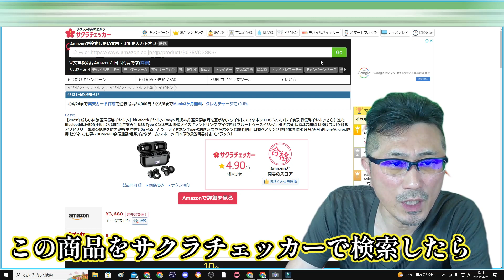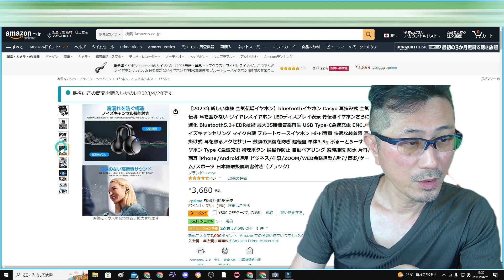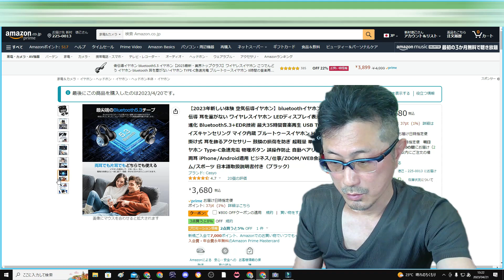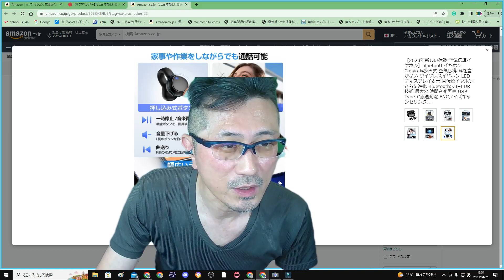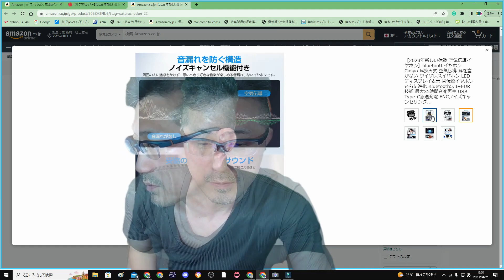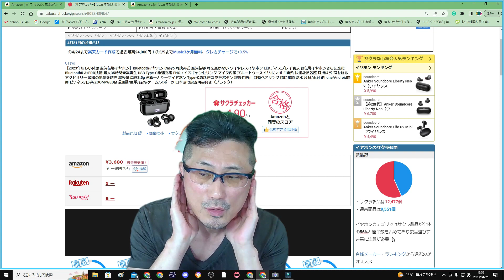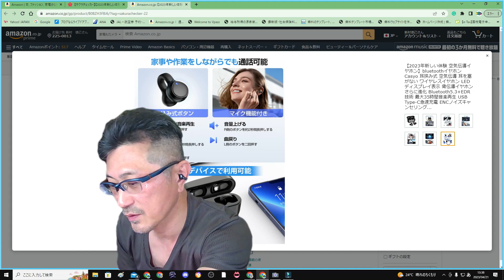【amazon】激安骨伝導Bluetoothイヤホンを買ってみた！【激安】VOL.2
【amazon】でありがちな激安C国製クソ商品。
全てではないが安さに騙されクソ商品を
掴まされたことは皆さんもあるのでは？
そんな方に強い味方？
口コミのサクラ度をチェックするサクラチェッカー！
このサイトで口コミの信憑性がチェックできます。
そしてＣ国製激安【骨伝導Bluetoothイヤホン】を発見し
サクラチェッカーで検索！